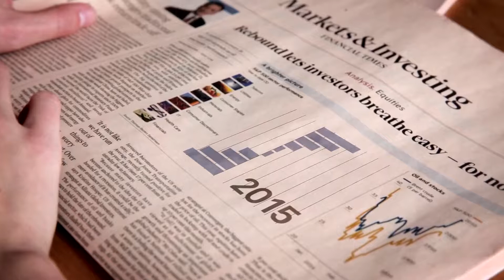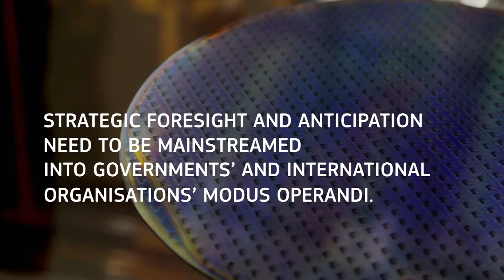ESPAS17: "Global Trends to 2030: The Making of a New Geopolitical Order?"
This video was prepared in the context of the European Strategy and Policy Analysis System (ESPAS) 2017 Annual Conference 'Global Trends to 2030: The Making of a New Geopolitical Order?'

The views expressed in this video represent only the views of the participants. This video does not bind, nor may be attributed to, any of the European Union institutions and bodies participating in ESPAS, namely the European Commission, the European Parliament (EP), the General Secretariat of the Council of the EU (GSC) and the European External Action Service (EEAS), as well as the Committee of the Regions and the European Economic and Social Committee.